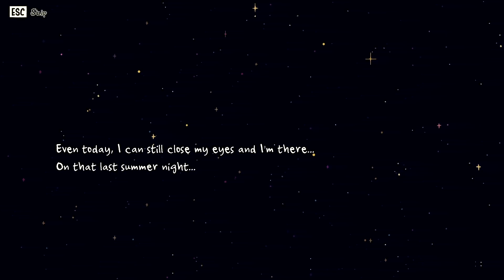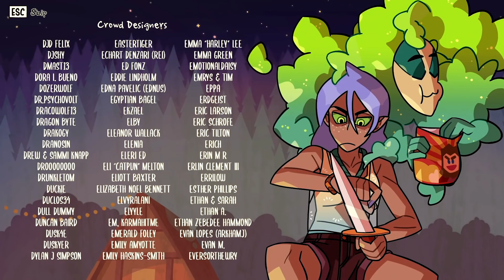TREAT YO SELF! | Monster Prom 2: Monster Camp (Joy Secret Ending)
Somedays, we all just need a day off.

"Monster Prom 2: Monster Camp" brings you more of the world's best (and maybe only?) multiplayer dating sim; but in a way you've never expected!

00:00 Intro
02:51 Week 1: Morning
07:41 Week 1: Evening
13:23 Week 1: Night
17:58 Week 2: Morning (Event #1)
24:14 Week 2: Evening (Event #2)
30:25 Week 2: Night
33:09 Week 3: Morning
37:21 Week 3: Evening (Event #3)
42:33 Week 3: Meteor Shower
43:54 Epilogue
44:55 Credits
48:01 Outro

Thank you to our Patrons!: DireTacoMan, Cine Mama